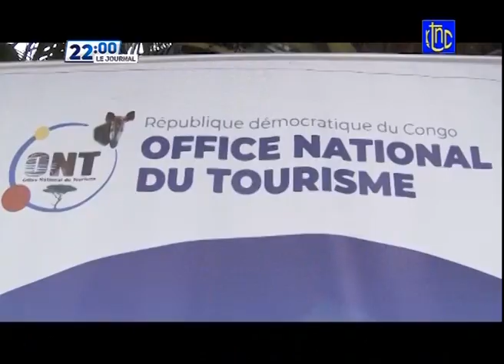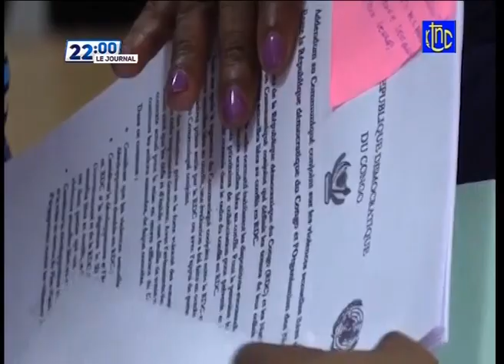🔴 RDC : SUIVEZ LE GRAND JOURNAL DE CE JEUDI 13.05.2021 | RTNC